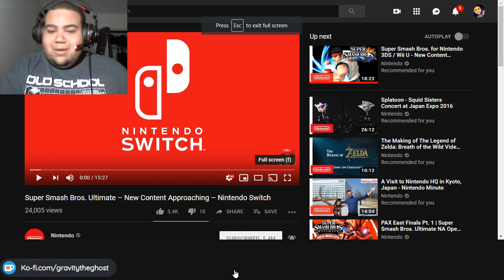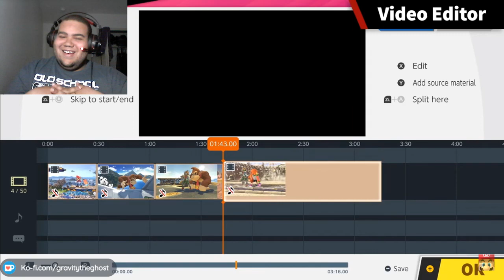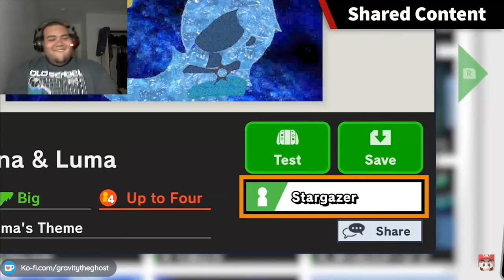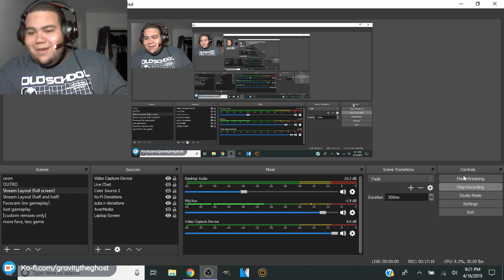Super Smash Bros. Ultimate New Content Approaching REACTION!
So, we just got a surprise update! Also, R.I.P. my new Spiritified video, big oof.

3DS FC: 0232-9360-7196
Pokemon Showdown Name: GravityTheGhost